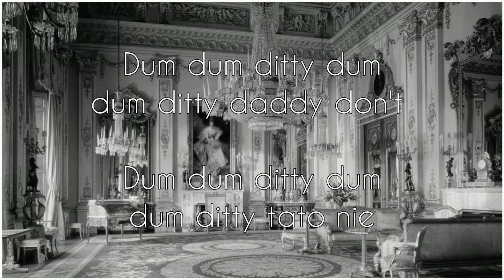Paramour - Sub Urban// TŁUMACZENIE PL/ napisy polskie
▪︎▪︎▪︎▪︎▪︎》》SONG INFORTMATION《《▪︎▪︎▪︎▪︎▪︎
■Name: Paramour
■Artists: Sub Urban feat Aurora
■Montage and translate author : me